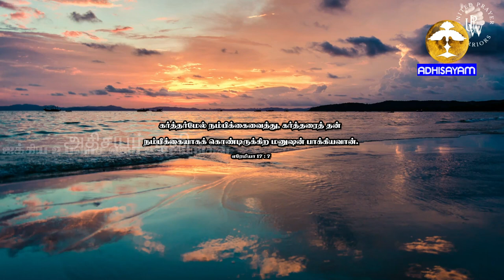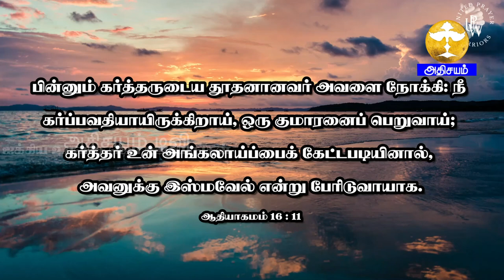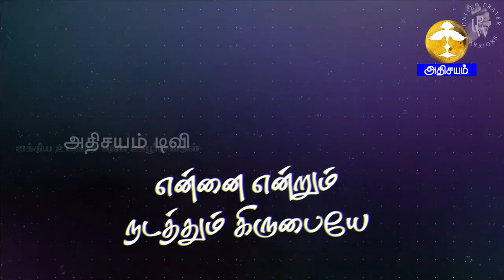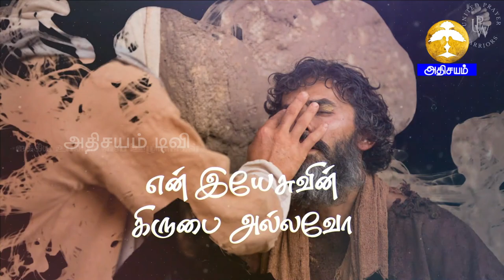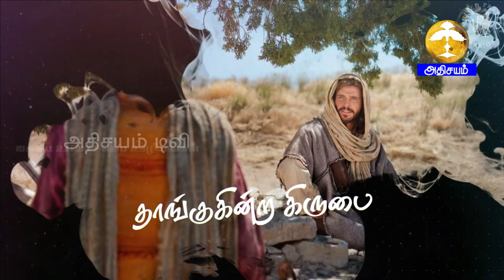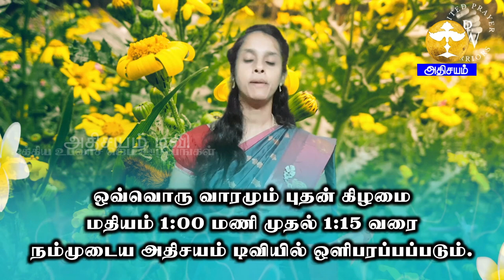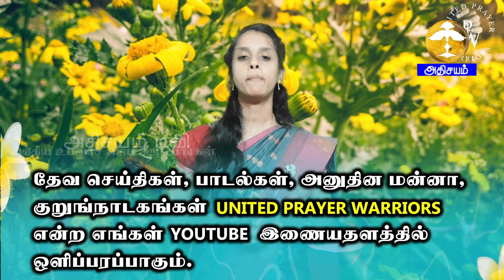United Prayer Warriors II Msg BRO.SOUNDHER II 27 Dec 2023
Bee IPTV Channel No: 227 ( Singapore, Malaysia, Asia and Worldwide)
Star One IPTV Channel No: 1426 (USA and CANADA)
Mobile app Android app: adhisayamtv,
Android TV: Adhisayam tv
Roku TV.
Evangel OTT